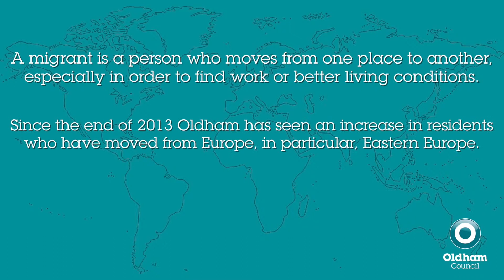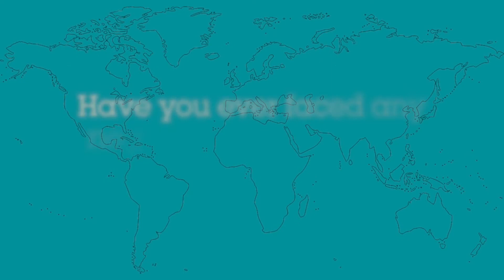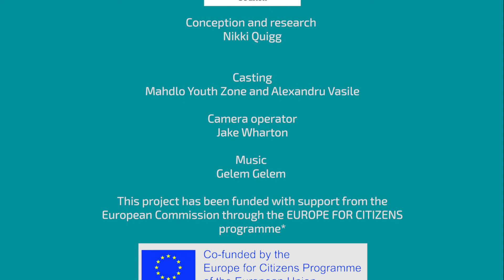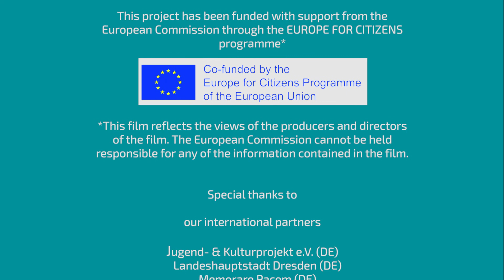Eastern European’s in Oldham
This video was produced in the frame work of the European cooperation project YOU ARE WELCOME. It is part of a set of videos from different countries in Europe which seek to promote tolerance, respect of common values and promote through counter narratives a more accurate perception of third-country nationals. As well it targets refugee audiences in an effort to assist them in understanding cultural differences, navigating Western society norms and explaining ways of successful integration into European societies.
This set of educational videos will also contribute to citizens' understanding of the Union, its history and diversity and shall trigger reflection upon the ideas of European citizenship, civic participation and democratic ownership at both local and Union level.

Producer: Oldham Metropolitan Borough Council (UK)

The video production has been co-financed through the Europe for Citizens programme of the European Commission.

For further informations please contact the project leader:

Hechtstraße 17
01097 Dresden
Germany